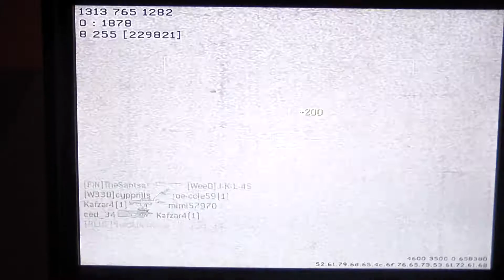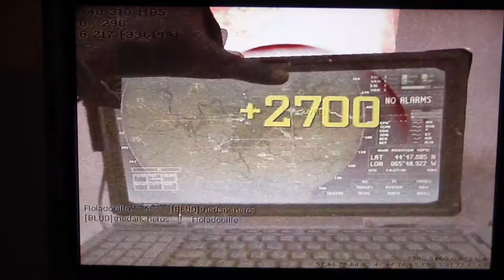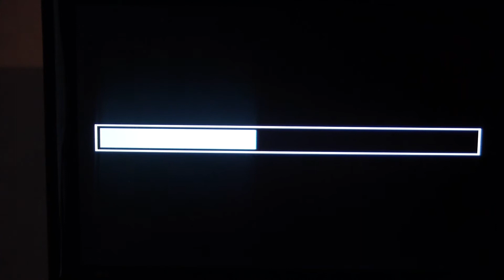match à mort par equipe sur mission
salut à toutes et à tous je vous présente un petit match à mort par équipe ou je me debrouille pas mal à partir de la moitié du game play